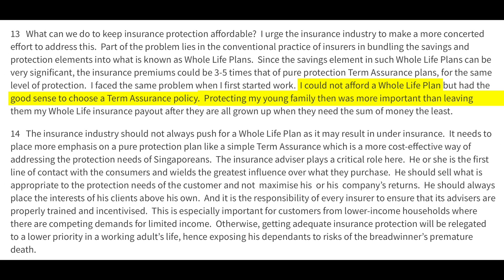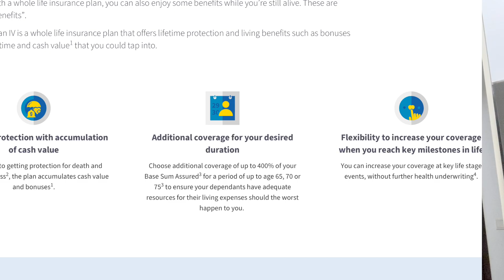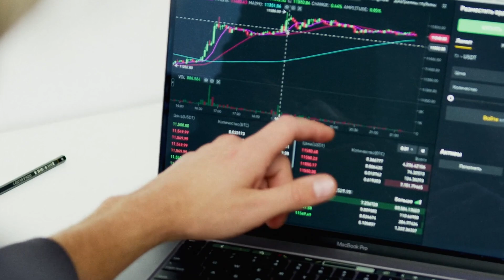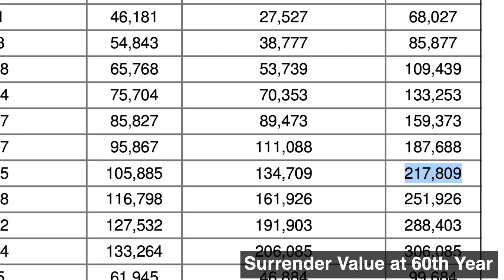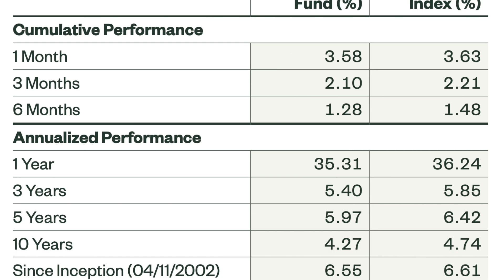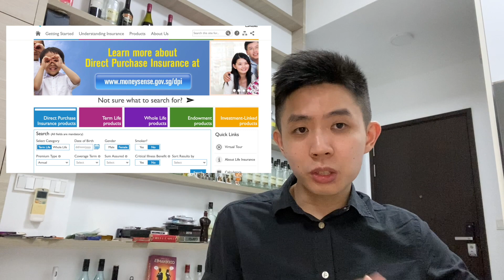Don't Buy a Whole Life Policy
Aside from ILPs, whole life policies are often sold by agents. Here is why you should not buy a whole life policy!

Chapters:

00:00 - Intro!!
00:22 - Disclaimer
00:41 - Whole life policies are expensive and prioritises wrongly
02:02 - Who needs more coverage
03:53 - Whole life add term to look more attractive
04:18 - You can buy term invest the rest
06:19 - Do whole life policies really provide the coverage for whole of life?
07:52 - Too conservative for long-term
09:04 - Flexibility can work against you
09:51 - “Limited Pay” policies? Calculate carefully
10:35 - Compare your term policies!
11:10 - Parting thoughts